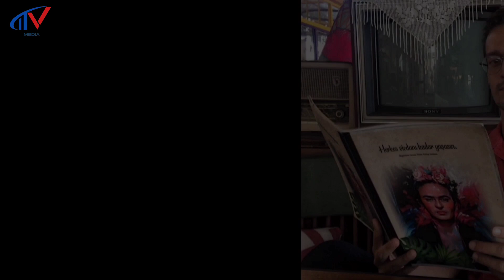سریال دختر پشت پرده،همسران و عشق های واقعی بازیگران سریال دختر پشت پرده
سلام به کانال media tv خوش اومدید در این ویدیو بازیگران سریال دختر پشت پنجره،همسران و عشق های واقعی بازیگران سریال دختر پشت پنجره،بیوگرافی بازیگران سریال دختر پشت پنجره، بازیگران سریال دختر پشت پنجره بعد از گذشت سالها،سریال دختر پشت پنجره رو براتون آماده کردم.

کانال media tv هر هفته با ویدیو های جذاب از سریال های ترکی،حواشی بازیگران و سلبریتی های ترکیه،بیوگرافی بازیگران ترک،پشت صحنه های سریال های ترکی،فیلم ترکی،عکس های قبل و بعد بازیگران سریال های ترکی در خدمت شماست پس حتما سابسکرایب کنید و زنگوله کنارش رو روشن کنید تا در صورت آپلود ویدیو جدید بهتون اطلاع داده بشه👇

سریال پشت پنجره،پشت صحنه های خنده دار سریال پشت پنجره جامداکی کیز camdaki kiz
پشت صحنه سریال پشت پنجره، بازیگران سریال دختر پشت پنجره،عکس های باورنکردنی بازیگران دختر پشت پنجره
عکس های باورنکردنی بازیگران سریال ترکی دختر پشت پنجره،بیوگرافی بازیگران سریال ترکی،سریال دختر پشت پنجره،سریال دختر پشت پنجره قسمت اول.سریال دختر پشت پنجره دوبله فارسی.
قسمت ۲۴۸ دختر پشت پنجره،قسمت ۲۴۹ دختر پشت پنجره،قسمت ۲۵۰ دختر پشت پنجره

Dokhtare Poshte Panjereh -Episode 248
Dokhtare Poshte Panjereh -Episode 249
Dokhtare Poshte Panjereh -Episode 250

بازیگران سریال خواهران و برادران،عکس های باورنکردنی بازیگران سریال ترکی خواهران و برادران
عکس های باورنکردنی بازیگران سریال ترکی خواهران و برادران.بیوگرافی بازیگران سریال ترکی خواهران و برادران.
دوروک.سریال خواهران و برادران قسمت.سریال خواهران و برادران قسمت جدید.آهنگ سریال ترکی خواهران و برادران.

camdaki kiz,Burcu Biricik,Cihangir Ceyhan, Feyyaz Şerifoğlu,Devrim Yakut, Nur Sürer,Selma
Ergeç,Merve Polat,Enis Arıkan,Hande Ataizi, Hamza
Yazicı,Tuğrul Tülek,gem ty,serial,serial
torki,drama,serial torki duble farsi,farsi,persian
dubbed,dokhtare poshte panjere,turkish

همسران و عشق های واقعی بازیگران سریال ترکی خواهران و برادران

سریال دختر پشت پنجره،
نالان سریال دختر پشت پنجره،
سریال دختر پشت پنجره دوبله فارسی،
پشت صحنه،
بورجو بیریجیک،
Camdaki kiz,
Media tv,
بازیگران ترک،
بازیگر ترکی،
سریال ترکی
فیلم ترکی،
بازیگران سریال دختر پشت پنجره،